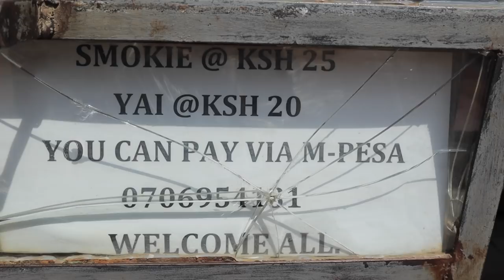He's Selling Delicious Eggs & smoky sausage to Make a Living | Africa's Most Popular Street Food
COST OF LIVING IN NAIROBI - KENYA ,I GOT TO EXPERIENCE  SELLING POPULAR AFRICAN STREET FOOD. KENYAN SMOCHA/ROLLER| LIFE IN KENYA ,AFRICAN FOOD ,I hope you enjoy this A DAY IN THE LIFE of a street vendor (small scale traders in kenya)
WHAT $2 CAN GET YOU IN A GHANA MARKET | LIVE IN GHANA ON A BUDGET | REDUCE COST OF LIVING IN GHANA @JasmineAmaa

HELLO FROM KENYA. I enjoy making these videos  in KENYA markets. Markets in KENYA - Africa are super hectic and overwhelming especially if you are not used to it. There are people constantly in your way, people selling various things, people haggling etc.  Due to corona they have created new areas for markets and hence this particular market is not too bad.
i hope these videos give you an idea on the cost of living in KENYA, this is especially beneficial for those who want to move to KENYA on a budget.  Enjoy x

Welcome  😘😘